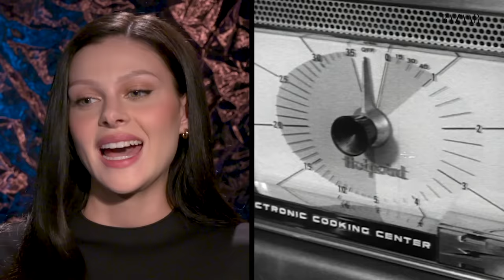Everything Nicola Peltz Beckham Eats In A Day | Food Diaries | Harper's BAZAAR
Lavender lattes changed this talented young actress' mornings forever- but it's not every day you stumble upon a cute cafe in Napa Valley.

So, like most, Nicola Peltz Beckham turns to Starbucks for her daily caffeine fix instead. Nicola fuels her days with a bunch of delicious snacks, from candy and chips to dates and a salad- it's important to remember eating is all about balance.

Watch along to see what Nicola's new hubby, Brooklyn, cooks for her, the inconvenient times hunger strikes, and her *alcohol-masking* martini of choice.